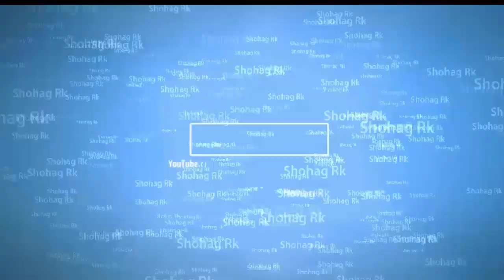বিয়ে করা কখনো হারাম, কখন সুন্নত, আবার কখনো ফরজ ।। শায়খ মতিউর রহমান by sheikh Motiur Rahman Madani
বিয়ে করা কখনো ফরজ, কখন সুন্নত, আবার কখনো হারাম by শায়খ মতীউর রহমান মাদানী

All Kinds of Bangla waz

Scholars List

Sheikh Shahidullah Khan Madani
shaikh Mujaffor bin Mohsin
sheikh Sifat Hasan
sheikh Imamuddin bin Abdul Basir
shaikh Abdul Momin bin Abdul Khalek
Sheikh Akramuzzaman bin Abdus Salam
shaikh dr Muhammad Saifullah al Madani
shaikh Mufti Kazi Mohammad Ibrahim
sheikh dr Mosleh Uddin
Bangla Waz dr Zakir Naik
shaikh Mufti Mohammad Ali
Sheikh Dr Monjure Elahi
shaikh Abdun Nur Madani
shaikh Saifuddin Belal Madani
shaikh Ajmal Hussain
Free Bangla waz full download
Shaikh Harun Hossain
sheikh Mukhles bin Arshad Al Madani
Sheikh Dr Ahmadullah Trashali
shaikh Rafiqul Islam Madani
Dr Muhammad Asadullah al-Galib
dr Mufti Mohammad Imam Hossain
shaikh Mustafiz bin Muttalib
Shaikh Alamgir Kabir bin Ashraf Ali
sheikh Ahamadullah
Shaikh Jubayer Ahmed
shaikh Abdullah bin Abdur Razzak
shaikh Muhammad Sarowar Hossain
shaikh Abdullah Al Mahmud
Shaikh Mahmud bin Kashem
Sheikh shafikul islam ansari
Shaikh Dr Muhammad Kabirul Islam
shaikh shah oliullah
shaikh Shamsur Rahman Azadi
Sheikh Muhammad Akmal Hossain
Shaikh Ahsan Ullah
shaikh Abdur Rahim Salafi
Shaikh Shariful Islam
Sheikh Mizan bin Abdul Aziz Joinopuri
Sheikh Hafez Anisur Rahman
Shaikh Mukarram bin Mohsin
Dr Abu Bakar Muhammad Zakaria
Abdullah Maruf
May Allah grant us our preaching islam and forgive our shortcomings, may Allah also grant all us in Jannah.
Amin.